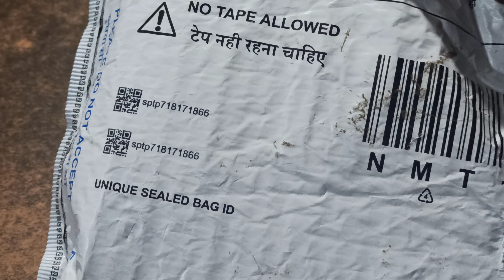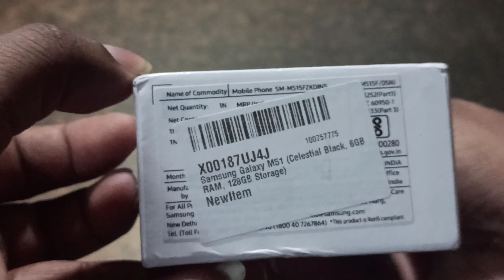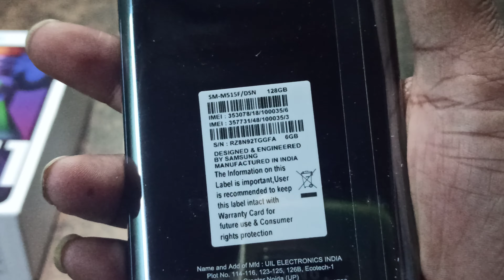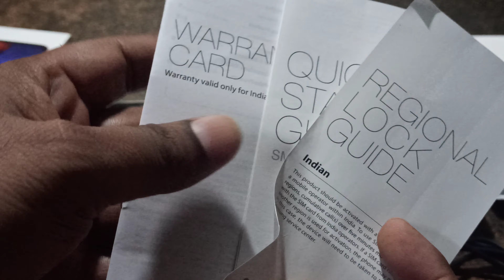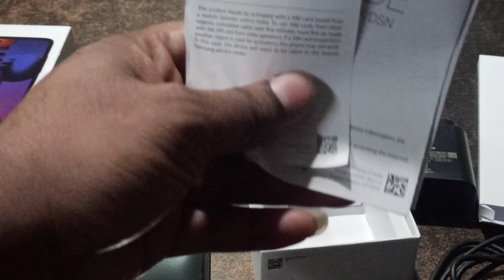आओ देखे SAMSUNG M-51 MONSTROUS 7000mah BATTERY.QUICK UNBOXING PRE-EDITED. IN BOX CONTENT.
SAMSUNG M-51 MONSTROUS 7000mah BATTERY.QUICK UNBOXING PRE-EDITED. IN BOX CONTENT.